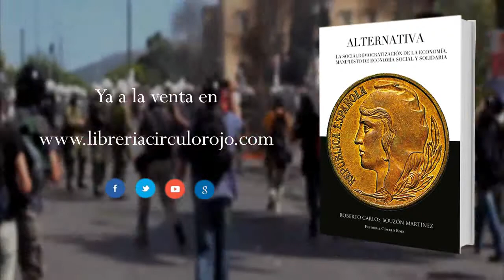Alternativa (Booktrailer) - Editorial Círculo Rojo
"La "Gran Recesión" actual ha demostrado, una vez más, que el sistema capitalista --liderado por la banca y las grandes multinacionales- es totalmente impermeable a las crisis económicas que él mismo provoca y al inmenso sufrimiento que estas acarrean. Ante la debilidad manifiesta de los poderes públicos --que han socializado con dinero de todos los contribuyentes las pérdidas de la banca privada por una gestión fraudulenta, permitiéndole mantener incluso generosos márgenes de beneficios-, y la capitulación de los partidos políticos socialistas frente al discurso neoliberal, es absolutamente
imprescindible plantear, difundir y llevar a la práctica una alternativa socialdemócrata
que respete, combine y aplique los principios de la democracia liberal
y los del socialismo al sistema económico mundial."